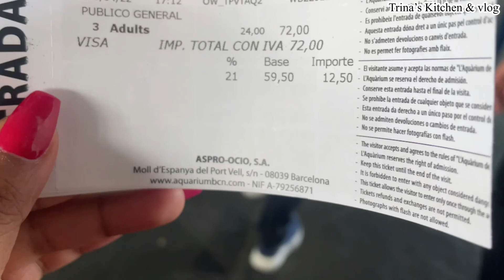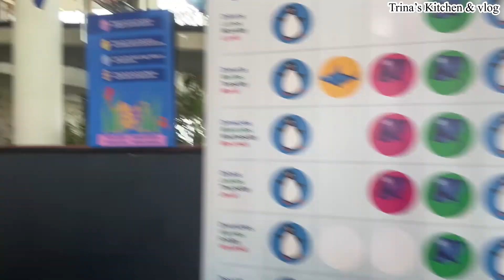Barcelona Aquarium Tour || L'Aquàrium de Barcelona